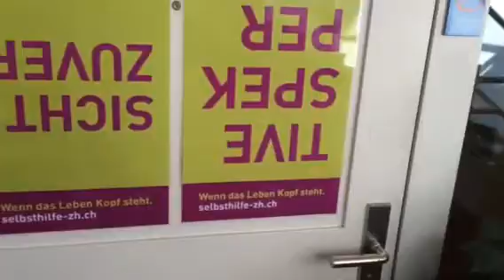Autismus Fischingen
autismusgruppe winterthur

   Selbsthilfe Winterthur
   Holderplatz 4
   8400 Winterthur